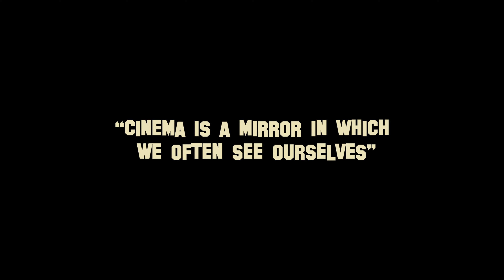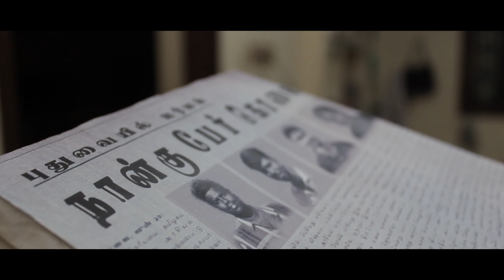Master Copy of Dear Cinema | Promo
Presenting you the Promo video of our new Youtube channel Dear Cinema,
Which has incorporated with upcoming Web-series, Short-Films and variety of shows.
Dear_Cinema is an Entertaining and Infotainment channel which aims to engage audience of all categories and especially Film-makers.
We Pledge our Works infront of you and need your support..

Promo Video credits:

Skit : Team Dear_Cinema
Aerial Shots : Suresh Arun Kumar
Intro-Original Soundtrack : Jerin C Raj
Narration Voice : Barani
Editing : Kaiyon Ilaya